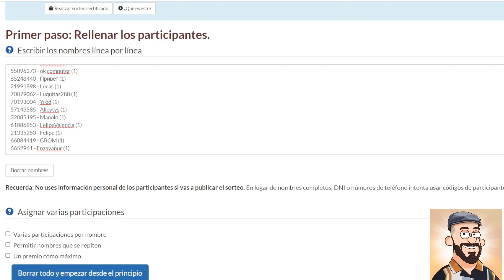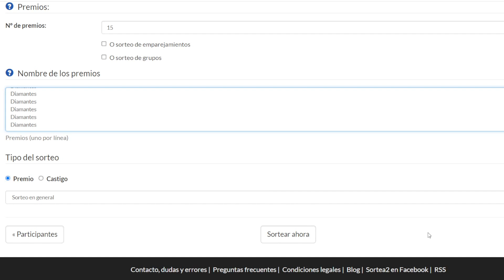💎 SORTEO 3750 DIAMANTES 💎 - HUSTLE CASTLE 🕍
Mi Telegram: Entra y únete para enterarte antes que nadie de los directos y novedades del canal! Te esperamos: